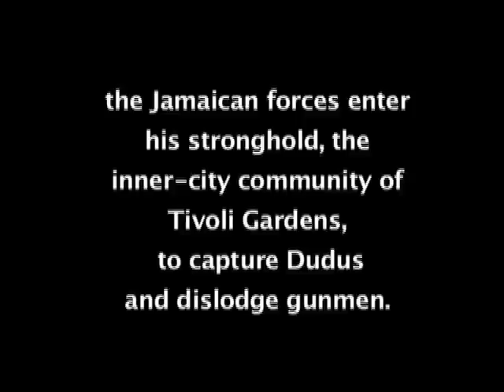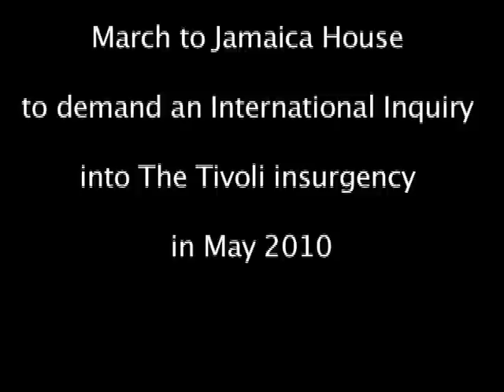Tivoli Gardens Documentary 2013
Follow up to May 2010 Tivoli massacre in the hunt for Drug Lord, Christopher "Dodus" Coke where many innocent civilians died at the hands of Jamaica's Police and military forces. Survivors are still beckoning the Jamaican Government for adequate compensation for their losses as well as for justice to be carried out on those who administrated the attack.